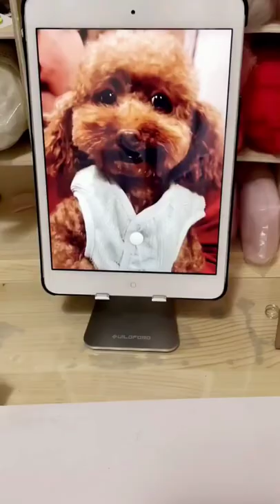Sometimes dogs are warmer than humans.